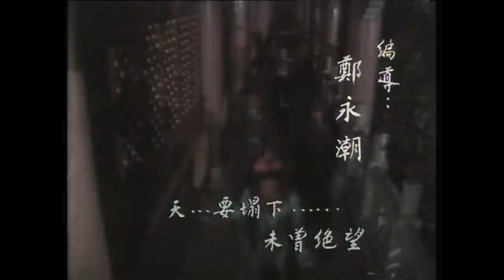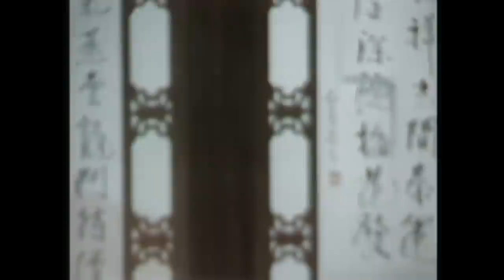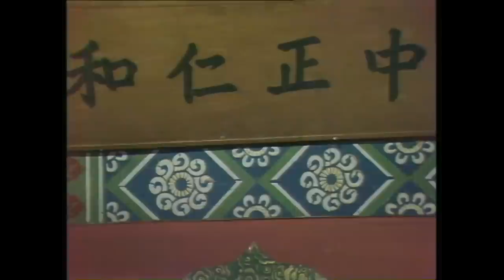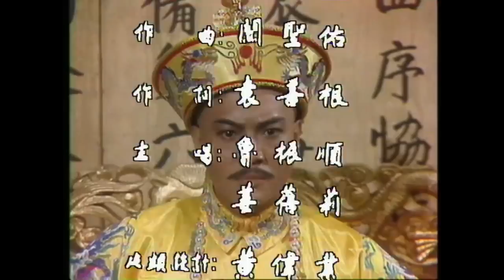[ATV亞視古裝劇 ] 滿清十三皇朝 II 41/50 | 清朝由強盛到衰落 | 煒烈、黃元申、汪禹、魯振順 |粵語中字|亞視經典劇集|Asia TV Drama|亞視 1988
[ATV亞視古裝劇 ] 《滿清十三皇朝 II》(主演:煒烈、黃元申、汪禹、魯振順):雍正帝（煒烈飾）登基之後以勤先天下，重視社會的穩定，體恤民生，整肅吏治，他的一系列改革更是充實了國庫。其子乾隆帝（黃元申飾）繼承了一個太平盛世，乾隆執政初期勤於政事，他改變康熙執政過弛，雍正過苛的局面，使得政局穩定，武功繁盛，國力空前強盛。